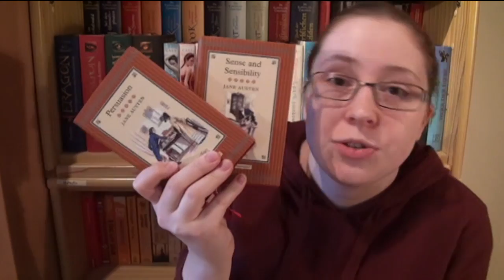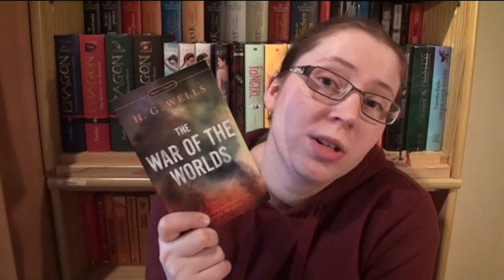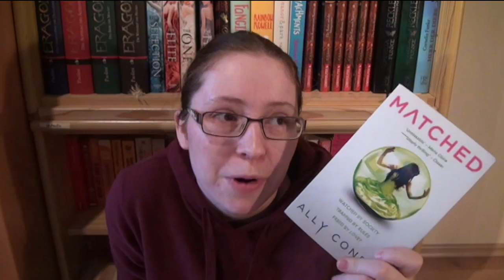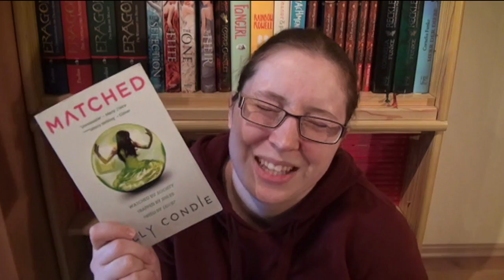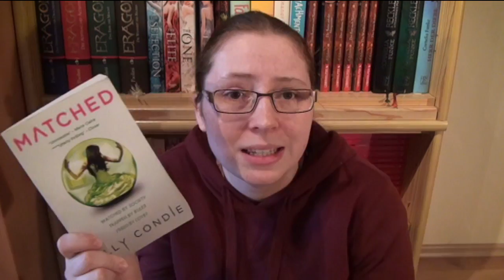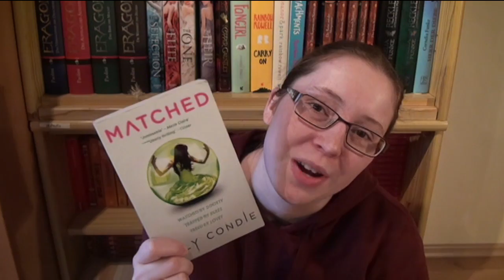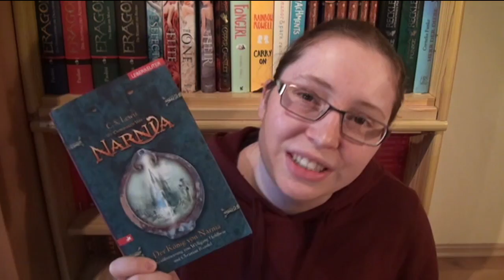Wrap Up December | 2015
And 2015 is over :o What a ride of a year. Well, here is my December Wrap Up :)

Books mentioned:
- "Sense and Sensibility" and "Persuation" by Jane Austen
- "War of the Worlds" by H.G. Wells
- "Matched" by Ally Condie
- "Fyre" by Angie Sage
- "Der König von Narnia" by C.S. Lewis (English: "The Lion the Witch and the Wardrobe")